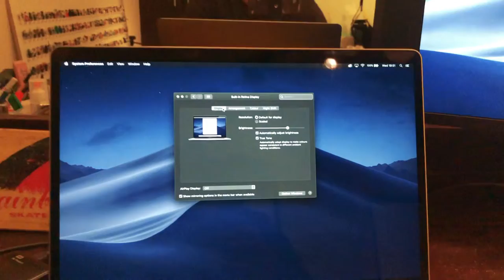Superhero - Stan Lee, Journals and a new MacBook Pro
A few weird glitches and the audio still needs some work, my apologies ...

On my new MacBook Pro

Stay cool!